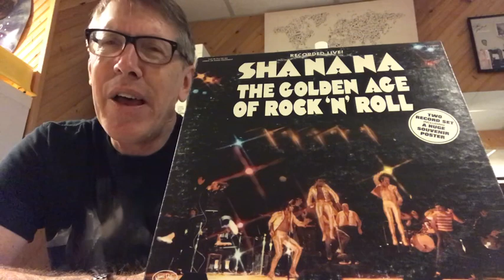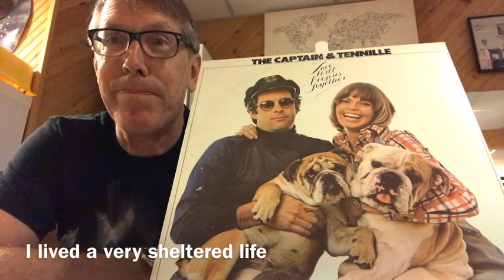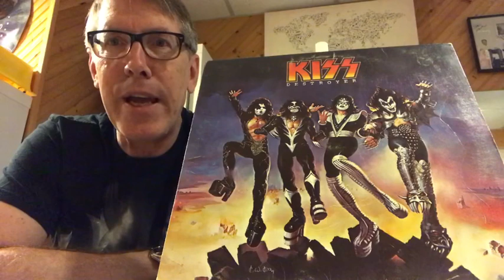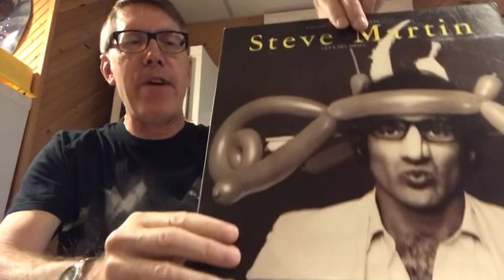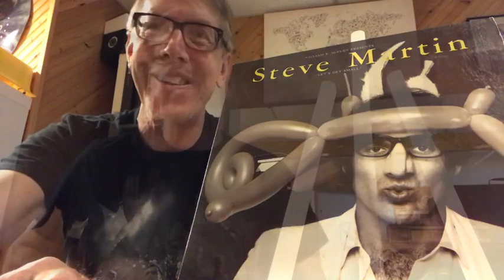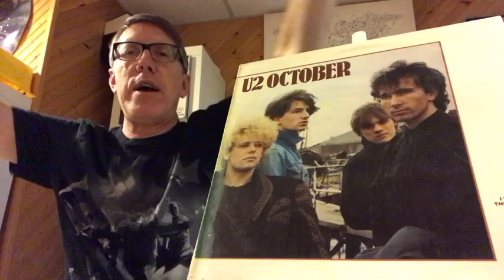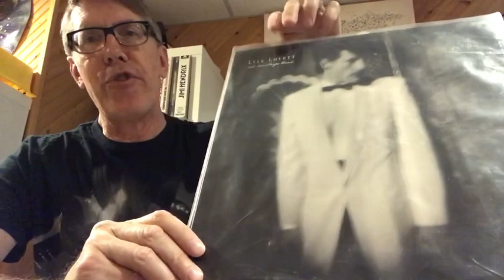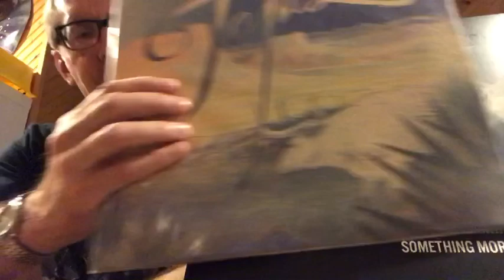Ten Albums Ten Concerts and a Couple Memories from a Cheap Skate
My exciting rock n roll lifestyle is revealed through my concert experiences.  I totally dispel the myth that rock n roll is Sex and Drugs.